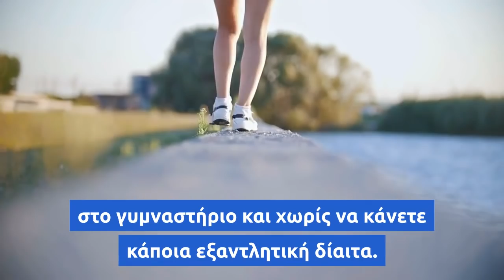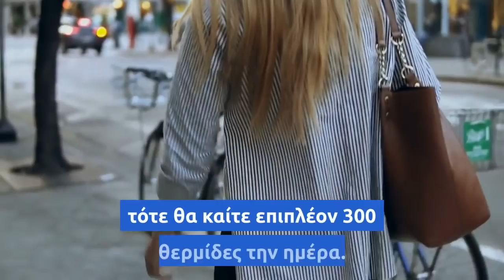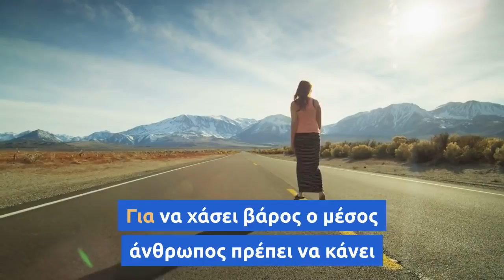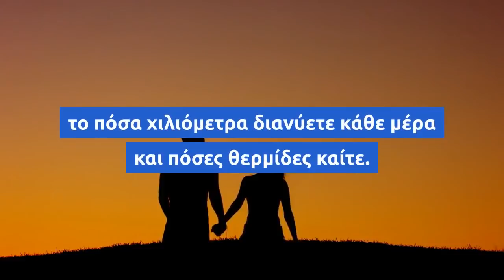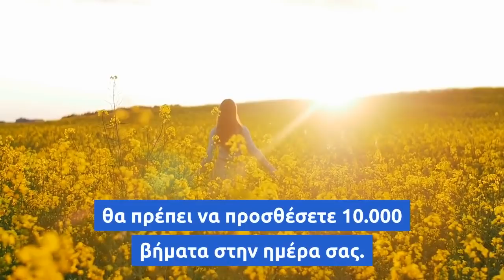Περπάτημα και θερμίδες: Πόσο χρειάζεται για να χάσετε 1 κιλό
Το περπάτημα είναι ένας από τους ασφαλέστερους τρόπους άσκησης. Ανάλογα με το πόσο συχνά περπατάτε, μπορείτε να καταφέρετε να χάσετε εύκολα ακόμα και μισό κιλό ανά εβδομάδα ή περισσότερο. Σκεφτείτε το, σε λιγότερο από πέντε μήνες, μπορείτε να είστε 10 κιλά ελαφρύτεροι χωρίς να ξοδέψετε ώρες στο γυμναστήριο και χωρίς να κάνετε κάποια εξαντλητική δίαιτα.

Με το περπάτημα, ταυτόχρονα με την απώλεια των περιττών κιλών θα τονώσετε τους μυς σας και θα βελτιώσετε την καρδιαγγειακή υγείας σας.

Ο αριθμός των θερμίδων που μπορείτε να κάψετε με το περπάτημα καθορίζεται από το αρχικό σας σωματικό βάρος και τον ρυθμό με τον οποίο θα περπατάτε. Κατά μέσο όρο, αν διατηρήσετε μια ταχύτητα βαδίσματος στα 6,4 χλμ/ώρα μπορείτε να κάψετε περίπου 400 θερμίδες ανά ώρα!

Δεν χρειάζεται απαραιτήτως να διατηρείτε διαρκώς αυτόν το ρυθμό. Για παράδειγμα, αν πάρετε απόφαση να διανύετε 5 χλμ παραπάνω κάθε ημέρα, τότε θα καίτε επιπλέον 300 θερμίδες την ημέρα. Μπορείτε να περπατήσετε ακόμα μικρότερη απόσταση από εκείνη και να το συνδυάσετε με το καθημερινό σας πρόγραμμα. Μπορείτε να χρησιμοποιήσετε σύγχρονες εφαρμογές για τα smartphones και να έχετε ένα δικό σας “βηματόμετρο” που θα σας βοηθήσει να κάψετε επιπλέον θερμίδες, καθώς θα μετράτε εύκολα το πόσα βήματα κάνετε.

Πόσα βήματα πρέπει να κάνετε για να χάνετε 0,5 κιλά/εβδομάδα

Για να χάσει βάρος ο μέσος άνθρωπος πρέπει να κάνει περίπου 2.000 βήματα σε κάθε 1,6 χλμ που βαδίζει. Σε αυτή την απόσταση θα κάψετε περίπου 100 θερμίδες. Αυτό σημαίνει ότι το βηματόμετρο θα σας βοηθήσει να παρακολουθείτε τα βήματά σας, το πόσα χιλιόμετρα διανύετε κάθε μέρα και πόσες θερμίδες καίτε. Θα σας βοηθήσει, επίσης, αν δεν έχετε χρόνο για άσκηση, αφού μπορείτε απλά να προσθέσετε βήματα στην καθημερινή σας ρουτίνα.

1,5 χλμ = 2.000 βήματα και 100 θερμίδες που καίγονται
0,5 κιλά = 3.500 θερμίδες
Απώλεια βάρους 0,5 κιλών την εβδομάδα = 500 θερμίδες ανά ημέρα
Για να χάσετε λοιπόν 0,5 κιλό ανά εβδομάδα, θα πρέπει να προσθέσετε 10.000 βήματα στην ημέρα σας.